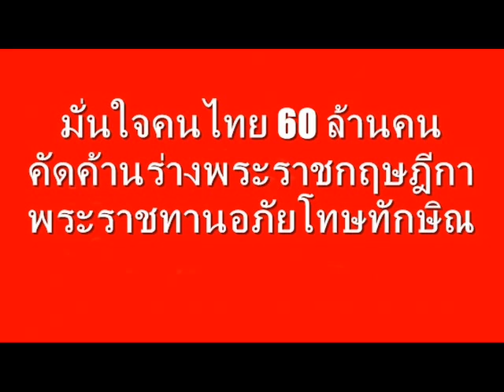พ.ร.ฎ.อภัยโทษ...ฉบับมุบมิบ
นักโทษหนีคุกขอพระราชทานอภัยโทษไม่ได้...เข้าใจป่ะ !?! (เข้าใจหน่อย อะไรหน่อยดิ)